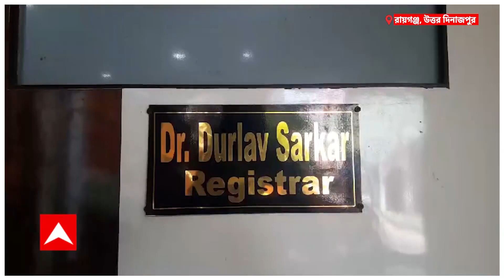North Dinajpur News : জেদ-ইচ্ছাশক্তিতে বয়সকে বুড়ো আঙুল, ৪৪-এ স্নাতকোত্তর বিথীকার। ABP Ananda Live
ABP Ananda LIVE: পরিবারের আর্থিক অনটন, বাবার মৃত্যু থেকে বিভিন্ন চাপ, একাধিকবার থমকে গিয়েছিল পড়াশোনা। দায়িত্বের ভারে জীবন বয়েছিল ভিন্ন খাতে। কিন্তু সেসব খানিক সামলে নিয়েই ফের শুরু। ১৯৯৬ সালে পাশ করেছিলেন মাধ্যমিক। বাহিন হাই স্কুল থেকে। কৃষক পরিবারের মেয়ে বিথীকার পরিবারে অনটনের জেরে তারপর থমকে যায় পড়াশোনা। পোষ্যদের সঙ্গে দিনের একটা বড় সময় কাটানো বিথীকা গরুর দুধ বিক্রি করে অর্জিত অল্প জমিয়ে ২০০৮ সালে পাশ করেন উচ্চ মাধ্যমিক। তারপর দু'বছর বাবা মারা যাওয়ায় ফের একবার ছেদ পড়ে পড়াশোনায়। মা ও ভাইয়ের নিয়ে সংসার সামলে ২০১৯ সালে স্নাতক হন তিনি। যারপর এবার বাংলায় স্নাতকোত্তর।